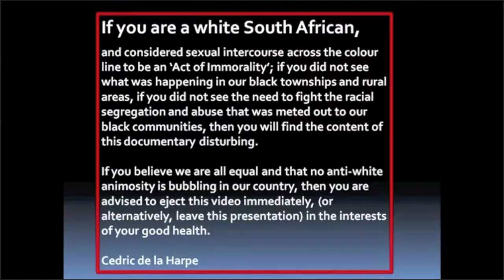New Democracy 2, (B&W Intercourse) Part 007a.mov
Democracy 2, an initiative by Denis Beckett, we support it and believe the viewers will appreciate the concept. Of interest in this 'Black & White Intercourse' is how two people can each believe, that the other person understands them, while giving the impression that they understand the other. Bheki, an ardent activist for equality, Denis, an activist for the New Democracy, both seeking a better South Africa, but will they find common ground? For my white friends, be honest, did Bheki confuse you, at what stage did you realize what his message was?
Any comment from my black friends?